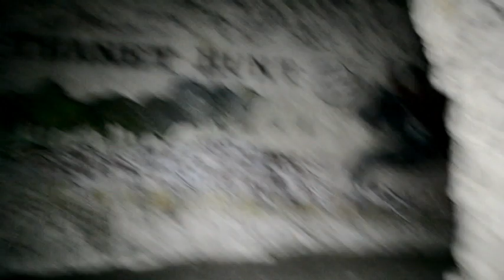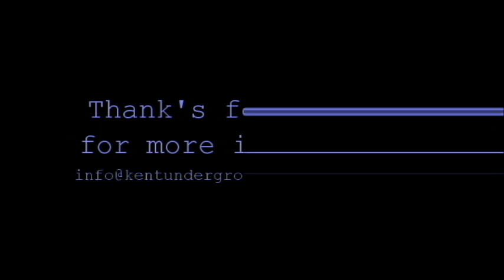Margate Caves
A walk in Margate Caves.